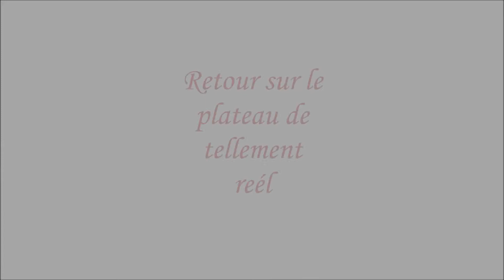Festival vidéo "J'aime l'alternance" Groupe 4